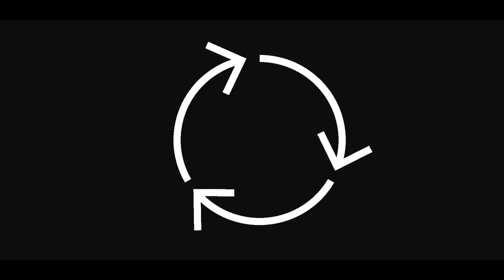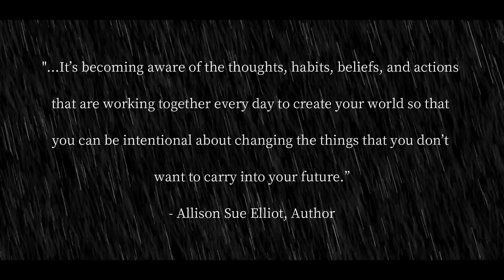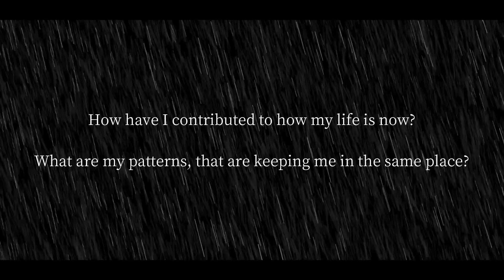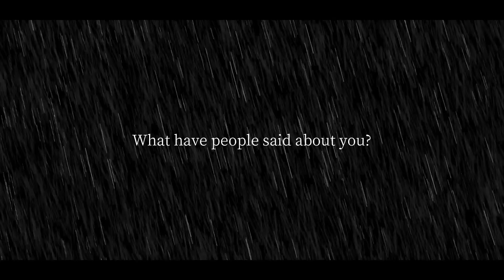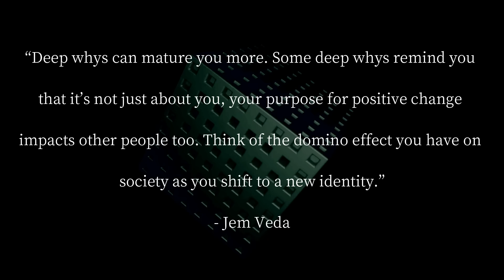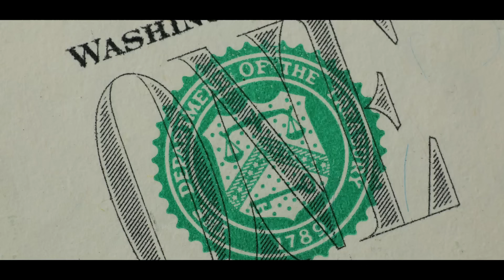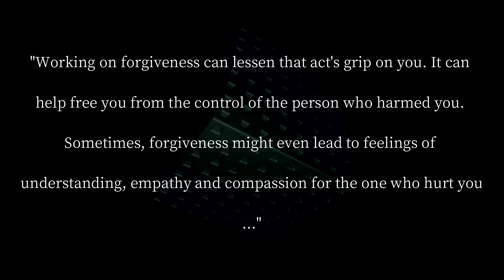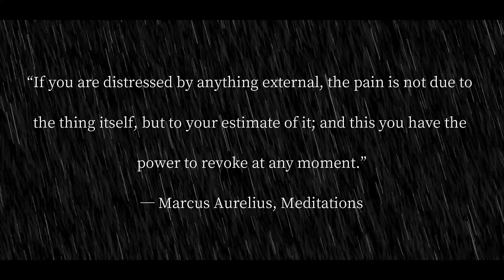"Identity Resonance": How to reinvent yourself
This video explores the true ways to reinvent yourself and shift your identity. You'll get a behind the scenes look of my methodology step-by-step.